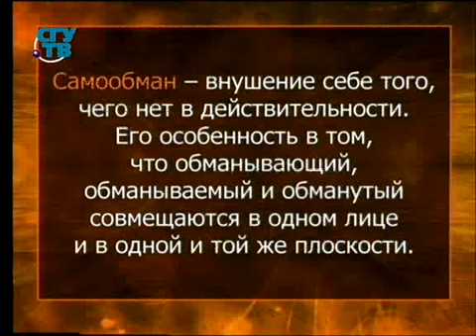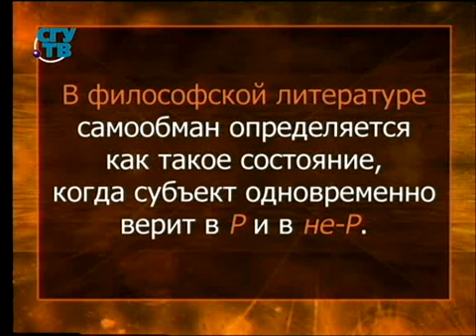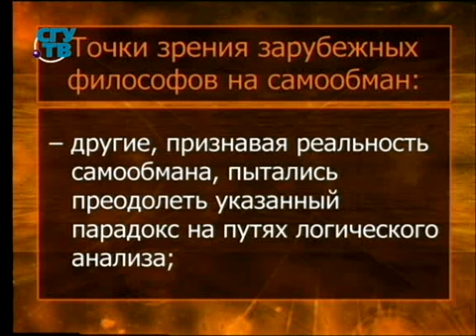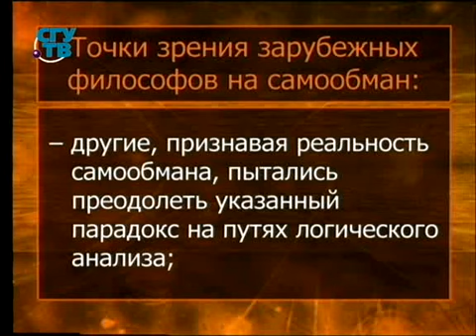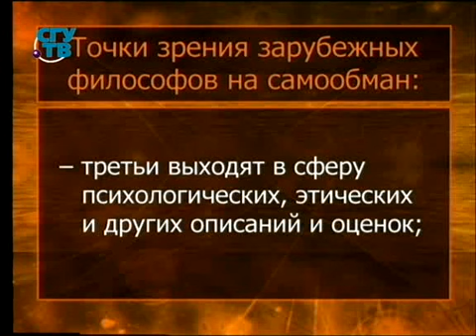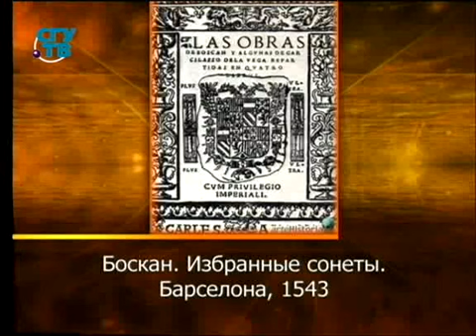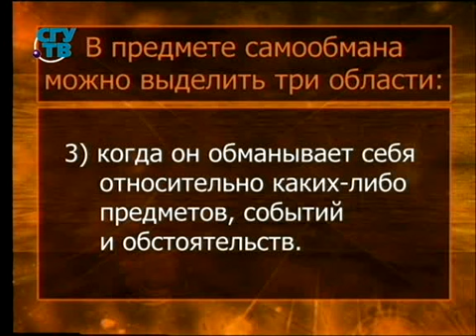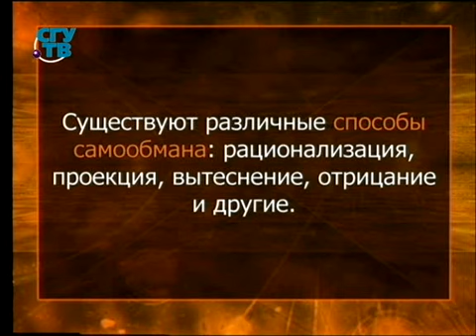Психология обмана. Передача 7. Самообман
Философия обмана. Юрий Циндренко. Образование для всех. Первый образовательный канал. Остальные передачи смотрите на